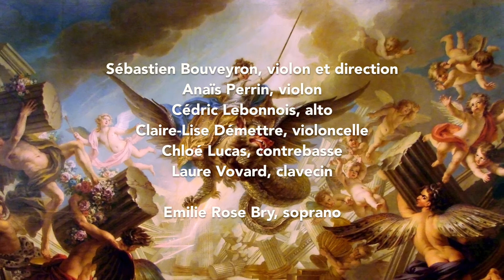G. F. HAENDEL, "Rinaldo". Acte I scène V : Armida, "Furie terribili".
Ensemble Magnétis

Sébastien Bouveyron, violon et direction

Emilie Rose Bry, soprano
Enregistré en concert le 5 août 2020 à Notre-Dame du Cap Lihou de Granville.